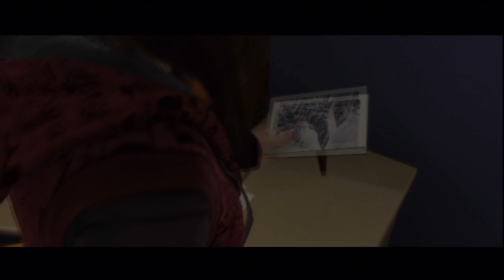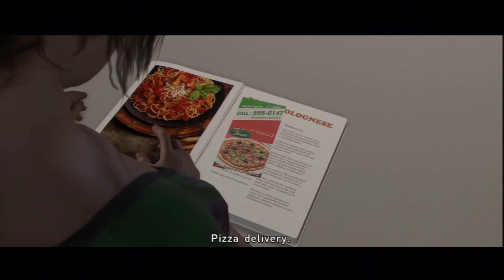Beyond Two Souls - وجبة العشاء - الحلقة الثالثه عشر